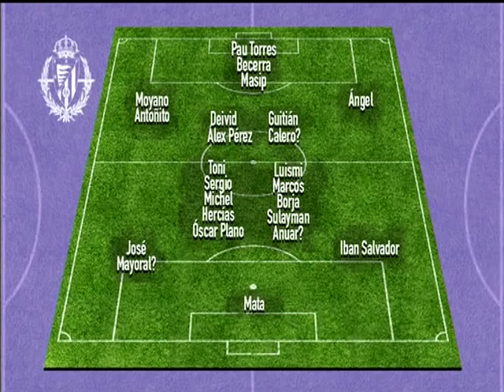Los Deportes de la 8 Valladolid, edición de tarde. Martes 18 de julio de 2017